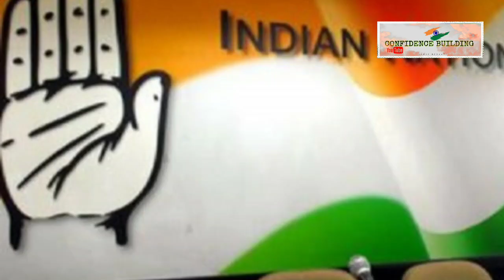কংগ্রেস দলের ডাকা নির্বাচনী বৈঠক নিয়ে ঝড আসতে চলেছে।